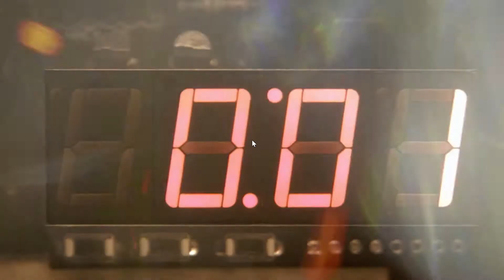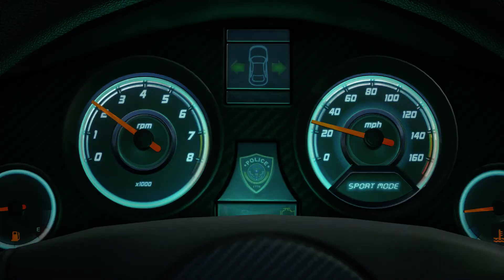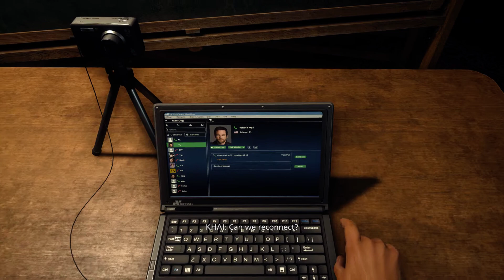Battlefield Hardline Maxed out Gameplay Part1 1080p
Giving Hardline a go after reading quite a lot of negative feedback. Lets see how it goes. And I must say, the graphics might be even better than our Battlefield 4...